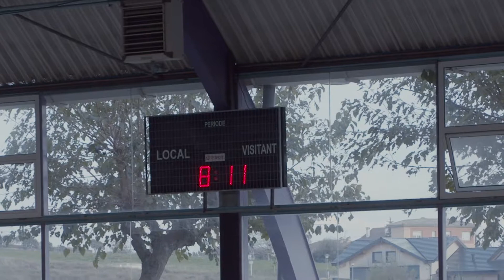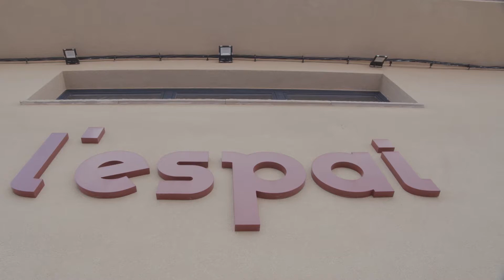856 dies de govern a Prats - Regidoria Esports, Món Rural, Fires i Entitats